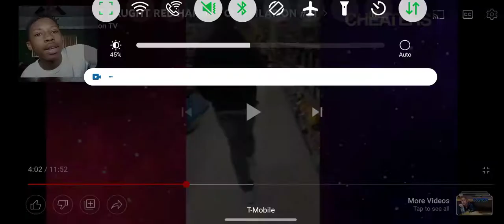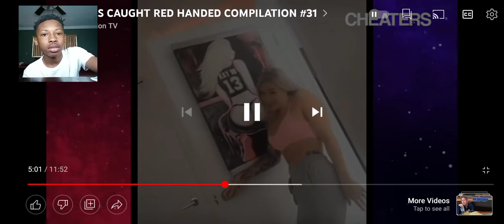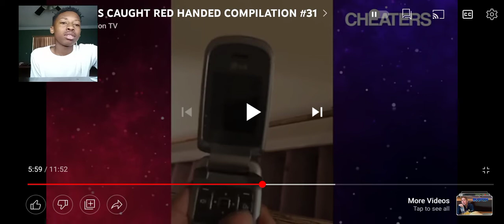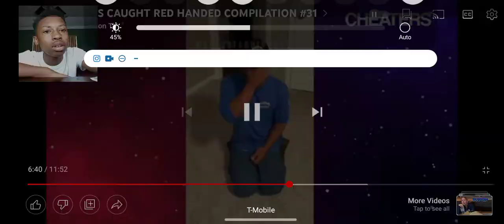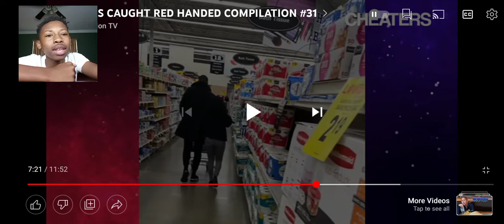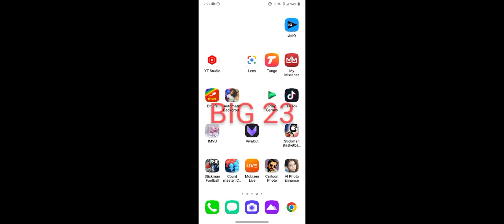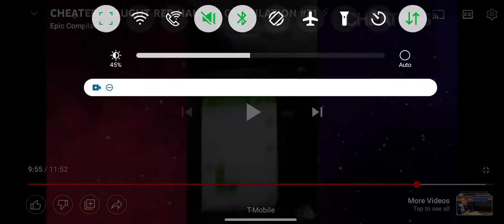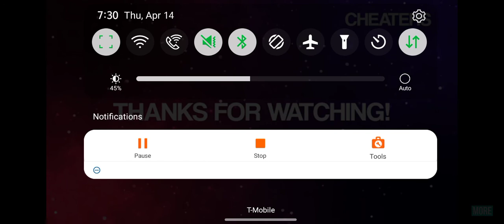CHEATERS CAUGHT RED HANDED COMPILATION #31 Reaction